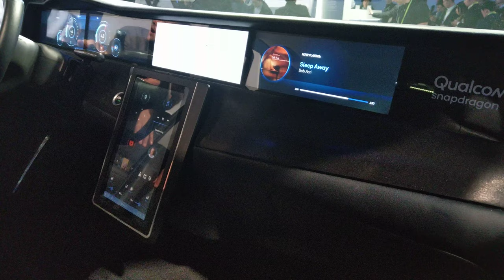Qualcomm' Snapdragon Cadillac Escalade Presentation, CES 2019 [4K Video]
Qualcomm - Snapdragon Auto Solutions

Video taken at CES 2019 from Qualcomm's booth.